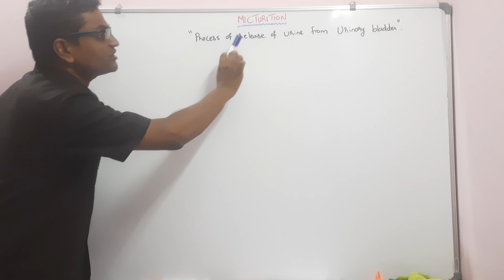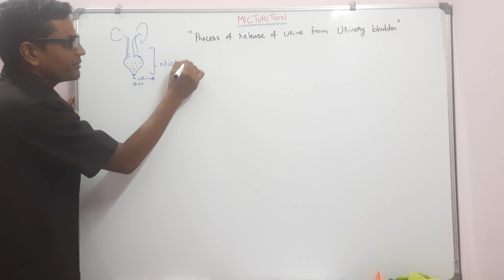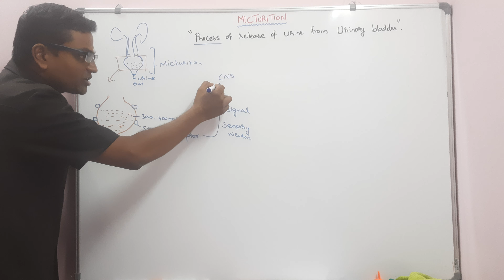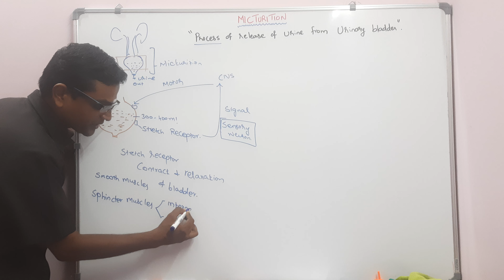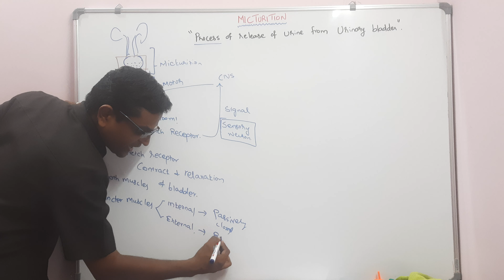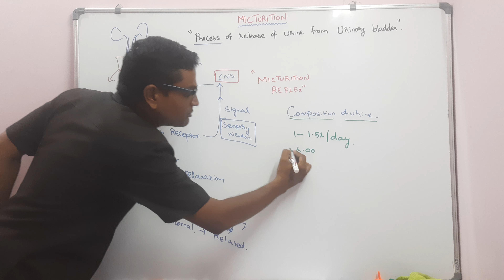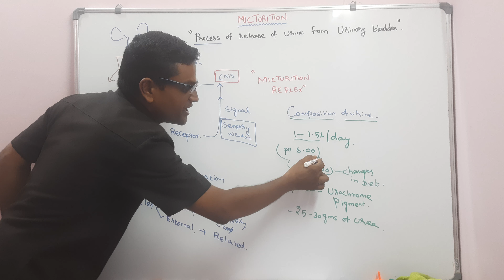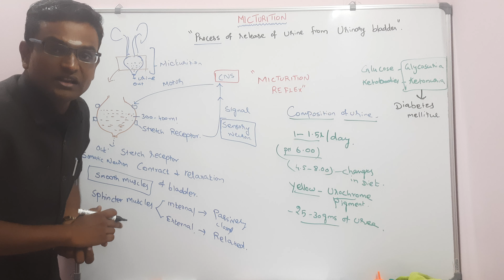Micturition and Composition of Urine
for XI &XII ZOOLOGY AND BIO ZOOLOGY, NEET, TRB TET, UPSC SSC, AWES and all other Competitive examinations.